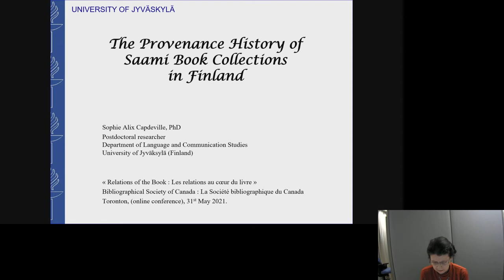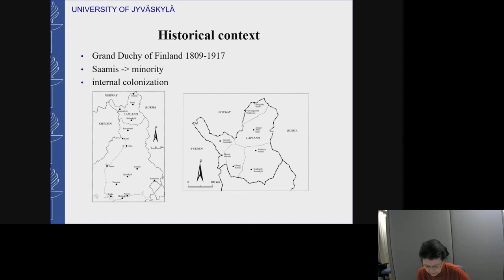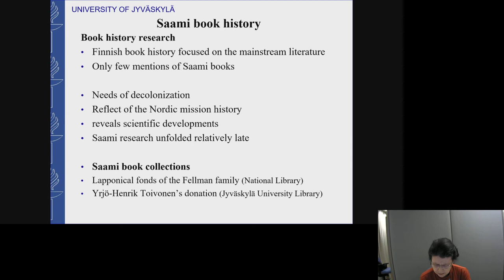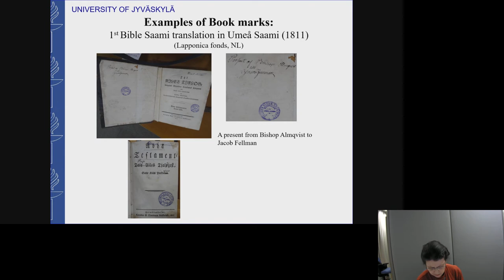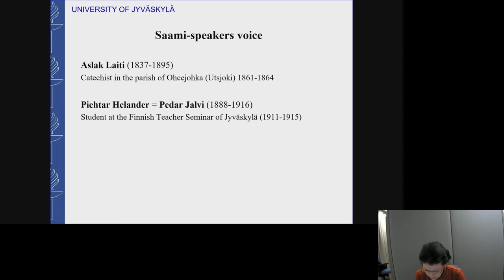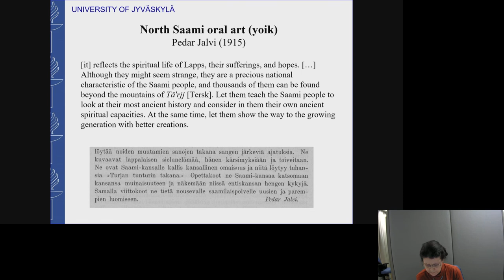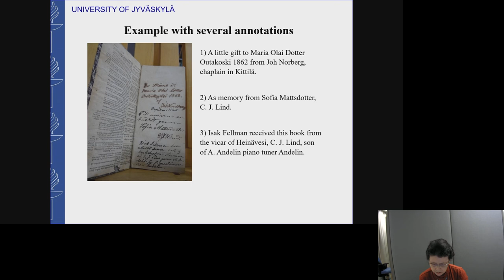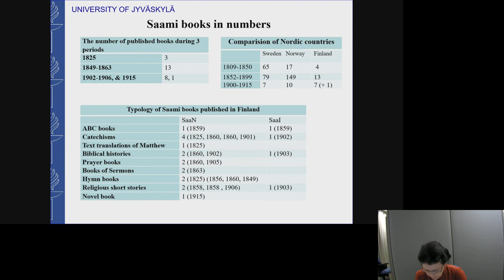"The Provenance History of Saami Book Collections in Finland" - Sophie Alix Capdeville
The research on the history of Saami book collections in Finland aims to analyse the "provenance" information of these books. This research is based on the work that I have conducted during the establishment of the catalogue of the Fellman family Lapponica Fonds, which was followed with my doctoral thesis on the Saami book history in Finland.

The provenance research methodology provides a better understanding of the Saami book history by the cross-analysis of book marks and archival material, which enlightens the use of books by different owners or other readers. Furthermore, it can help us refine our estimation of the situation of the book history in the Saami-speaking areas of Finland. The study of various book collections preserved in different institutions (libraries, churches or museums) provides a better overview of work that has been done at the time of the translations and the publication.

The owners occasionally left notes in the margins of their books, adding information that is interesting regarding Saami history. They might have also written documents relating to their collections. Therefore, the analysis of archives documents can provide a better overview of the use of the first Saami translations in Finland. This research allows us to present a large network in the Nordic countries, of people who carried out intensive correspondence by sending books or other publications to each other. Another important viewpoint is to enlighten the importance of Saami-speakers in this book history, which has too often been neglected by many historians.